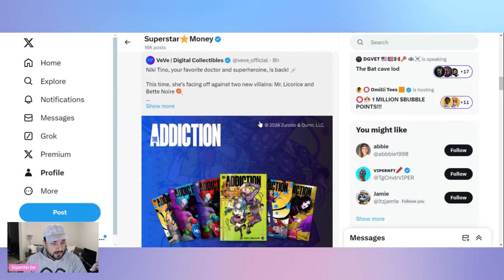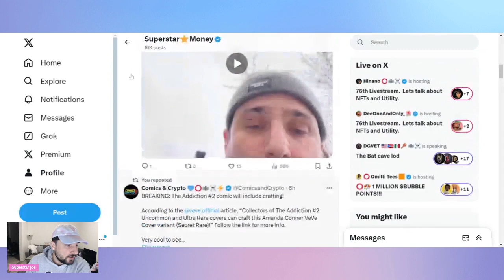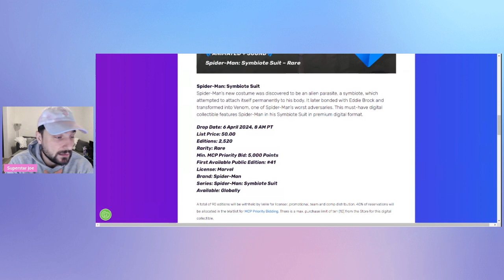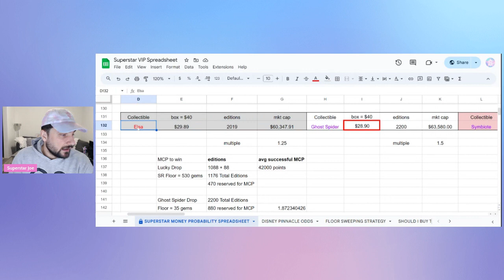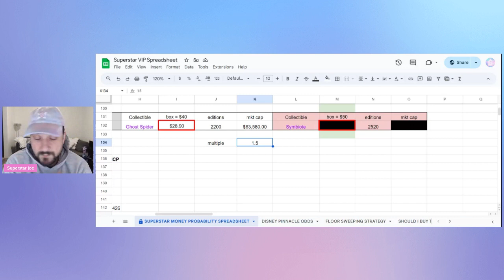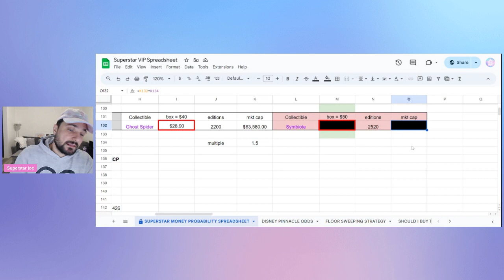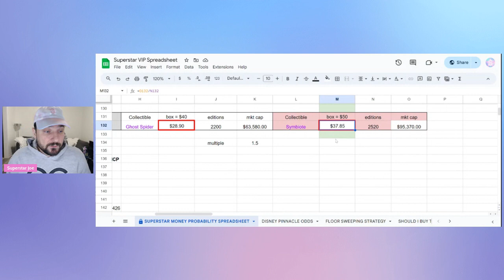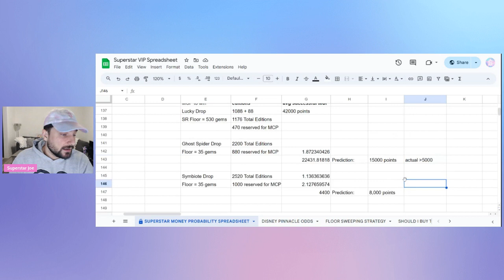SYMBIOTE SPIDER-MAN PRICE PREDICTIONS ON VEVE!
In this video I give my symbiote spider-man price prediction on VeVe!